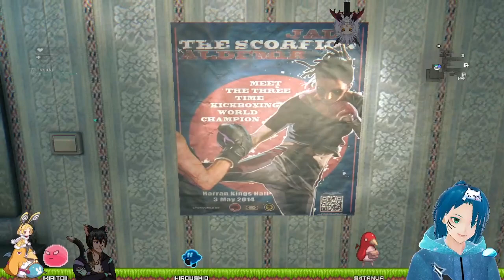Dying Light Part 2.5 Broken Promises